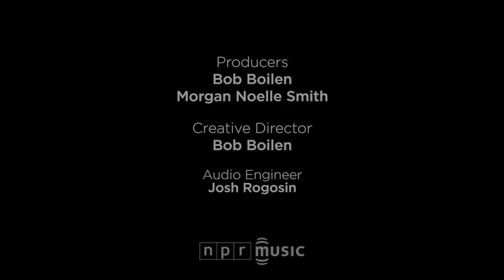Kuinka: NPR Music Tiny Desk Concert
March 9, 2018 | Bob Boilen -- Every year for the past four years we've had a Tiny Desk Contest (there's one going on right now), and though only one band can officially win the competition, thousands enter. I inevitably end up discovering so much wonderful music while going through the submissions.

Last year I came across Kuinka (coo-WINK-uh), a band from Seattle, and fell in love. So, when we held a Tiny Desk party in Seattle last May, with our partner station KEXP, we invited Kuinka (and other local bands) to play. Kuinka's live performance knocked me out even more than the creative video they'd submitted for the contest.

Since then, Brothers Zach and Nathan Hamer, along with Miranda Zickler and Jillian Walker, have come to D.C. for an official performance at the Tiny Desk, bringing with them their great harmonies and unique blend of energetic, string-band music with a dose of synth.

The songs are performed here on relatively tiny instruments, including a ukulele, a drum pad, a small synth, a mandolin and a banjo, along with an electric guitar. But the performance is fleshed out beautifully with rousing vocal harmonies.

All three tracks performed here are from Kuinka's 2017 EP Stay Up Late, and each one has its own charm. Make sure you stay to the end because "Mistakenly Brave" is the most stirring of the bunch.

SET LIST
"Curious Hands"
"Spaces"
"Mistakenly Brave"

CREDITS
Producers: Bob Boilen, Morgan Noelle Smith; Creative Director: Bob Boilen; Audio Engineer: Josh Rogosin; Videographers: Morgan Noelle Smith, Maia Stern, Beck Harlan, Dani Lyman; Editor: Beck Harlan; Production Assistant: Joshua Bote; Photo: Eslah Attar/NPR.